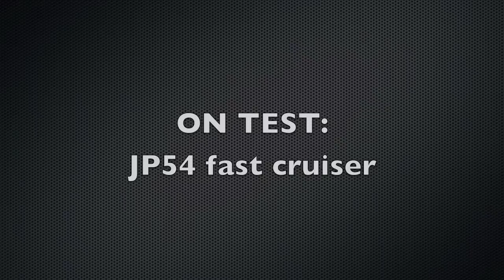JP54 test sail - Yachting World